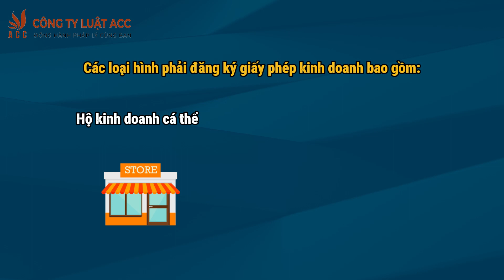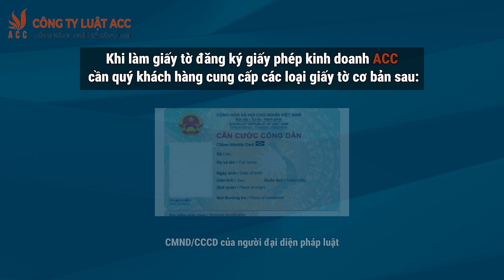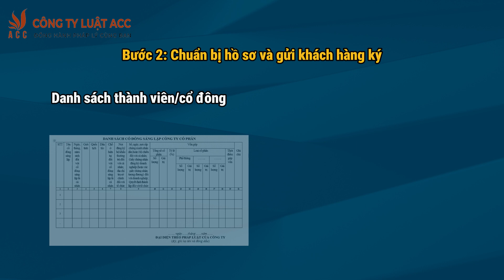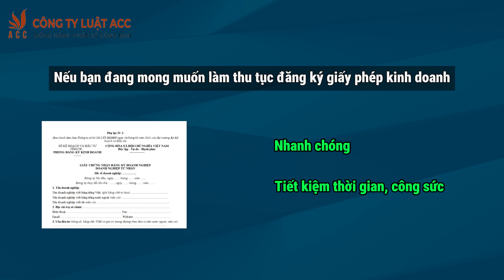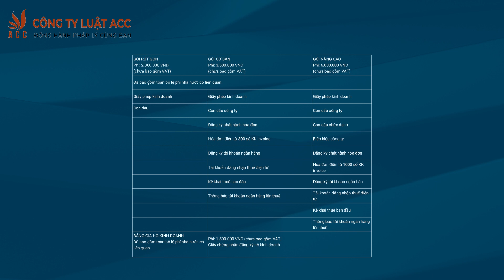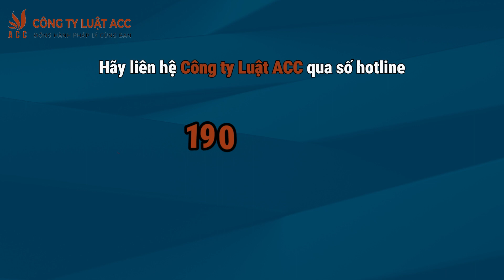Dịch vụ làm giấy phép kinh doanh nhanh chỉ từ 5 - 7 ngày | Công ty Luật ACC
ACC Group | Dịch vụ làm giấy phép kinh doanh tại Công ty Luật ACC giới thiệu quy trình hỗ trợ doanh nghiệp trong việc đăng ký và xin cấp giấy phép kinh doanh một cách nhanh chóng. Dịch vụ của ACC bao gồm tư vấn pháp lý, chuẩn bị hồ sơ, nộp đơn và theo dõi tiến trình xử lý tại cơ quan nhà nước. Đội ngũ luật sư giàu kinh nghiệm của ACC cam kết mang đến sự an tâm cho khách hàng.
Theo dõi Công ty Luật ACC
Video thuộc bản quyền của Công ty Luật ACC. Vui lòng không cắt ghép, chỉnh sửa hay re-up ở bất cứ đâu khi chưa có sự đồng ý bằng văn bản của Công ty Luật ACC.